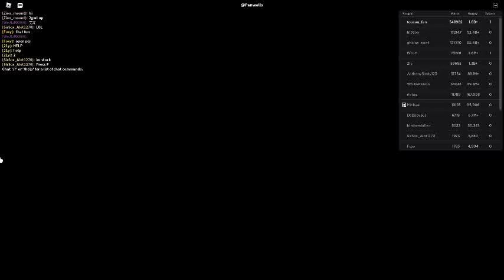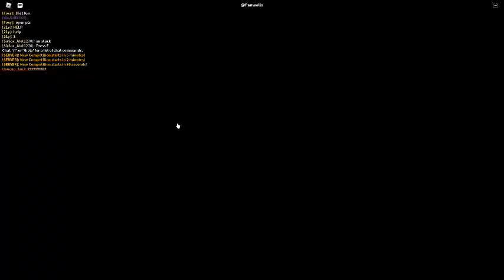Russia Car Crash Compilation 8960